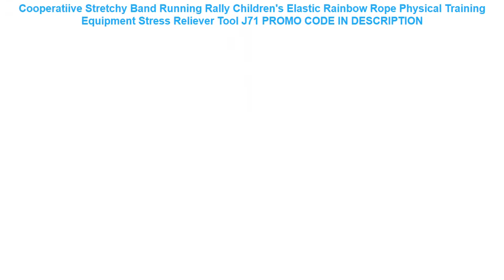Review Cooperatiive Stretchy Band Running Rally Children's Elastic Rainbow Rope Physical Training E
Cooperatiive Stretchy Band Running Rally Children's Elastic Rainbow Rope Physical Training Equipment Stress Reliever Tool J71